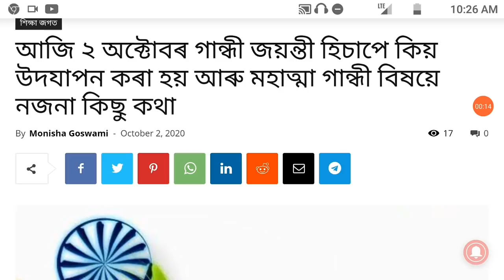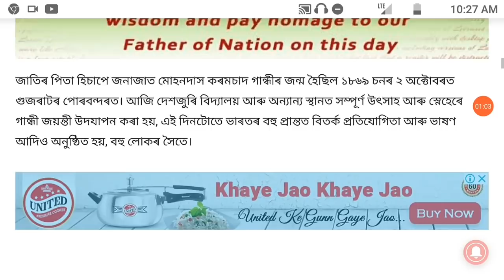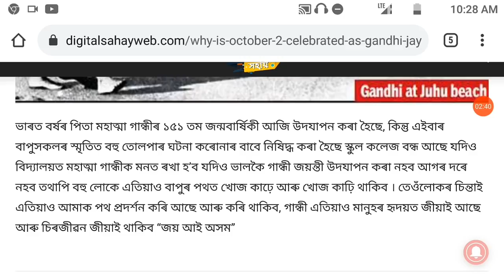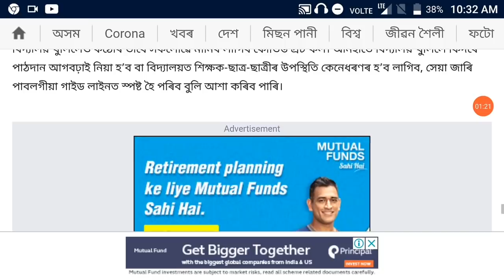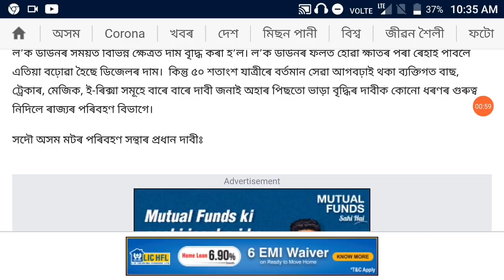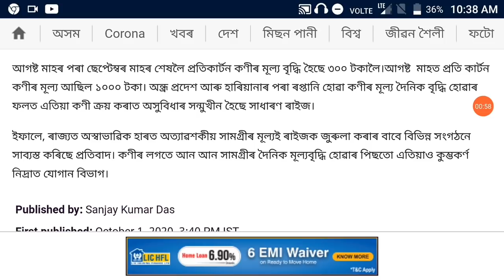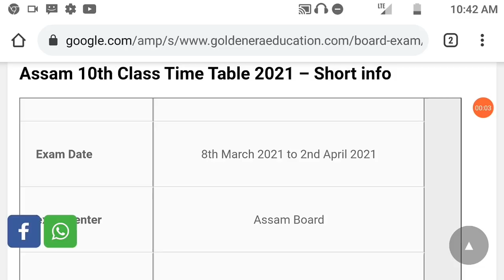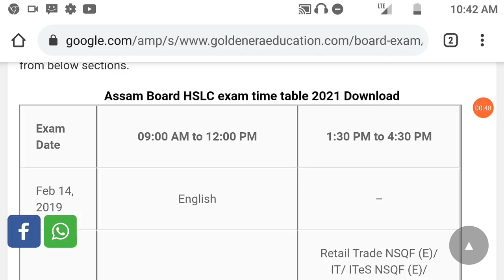SCHOOLS, COLLAGES IN ASSAM TO REOPENING FROM NOVEMBER 1 | DURGA PUJA NEWS | ASSAMESE IMPORTANT NEWS🔥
NAMASKAAR,
 AY VIDEO TO HOKOLORE BABE MOST IMPORTANT HOI AY VIDEO TOT STUDENTS HOKOLOR BABE GOOD & BAD NEWS LOI AHISU LOGOTE ASSAM DURGA PUJA NEW GUIDELINES ANNOUNCED BY HIMANTA BISWA SARMA AY VIDEO TOT JANIBO PARIBA LOGOTE ASSAM ONION, POTATO, EGG OR DAM AKO BRIDHI HOISE ARO ASSAM OT BUS, TRACKER, RISHKA ETC BONDHO THAKIBO ANIRDISTO KALOLOI AY VIDEO TO GOTEYKHINI SABA TETIAHE VALDORE GOTEYKITA NEWS VALDORE BUJIBO PARIBA ARO VIDEO TO VAL PALE LIKE, SHARE & ASSAM BOARD NEW NOTIFICATION PABOR BABE ASSAM BOARD SEBA HSLC EXAMINATION 2021 ROUTINE SYLLABUS COMMON QUESTION & NEW UPDATES LOGOTE DAILY ASSAMESE IMPORTANT NEWS BOR PABOR BABE "MINTU ASSAM TECHNICAL" CHANNEL TO SUBSCRIBED KORIBA DHANYABAAD.

GUWAHATI: Assam education minister Dr. Himanta Biswa Sarma announced that schools, colleges in the state would reopen from November 1. Though in the fresh guidelines for Unlock 5, the centre allowed the educational institutes to open from October 15, the Assam government decided to keep schools and colleges closed.

“We are not opening from October 15. Schools and colleges will reopen from November 1,” said Dr. Himanta Biswa Sarma.

Hoever, informal classes from class 9 to 12 are going on in the state maintaining COVID-19 protocols.

Under the revised guidelines issued by ministry of home affairs (MHA) on Wednesday, reopening of schools and colleges in the country is allowed from October 15 in a graded manner. The decision to reopen schools and colleges has to be taken in consultation with the school’s/ institution’s management after assessing the situation. Attendance is not mandatory in schools.

MINTU ASSAM TECHNICAL VIDEO :-
8) SCHOOLS, COLLAGES REOPEN NEWS | NEW GUIDELINE ALL STUDENTS | HSLC EXAM 2021 | HS EXAM 2021 | NEWS

▶FINALLY SCHOOLS, COLLAGES REOPENING DATE DECLARED WILL BE 1 NOVEMBER | NEW GUIDELINE ALL STUDENT
▶SCHOOL COLLAGE REOPEN DATE
▶ASSAM SCHOOLS COLLAGES REOPENING DATE DECLARED WILL BE 1 NOVEMBER
▶ASSAM ALL STUDENTS IMPORTANT NEWS
▶Assam schools, colleges to reopen on NOVEMBER 1; mandatory Covid tests for teachers, employees
▶Assam government plans to reopen schools, colleges from NOVEMBER
▶Assam school repoening
▶Assam college reopening
▶Assam reopening schools
▶College reopening in Assam
▶Assam prepares to reopen schools, colleges from NOVEMBER 1